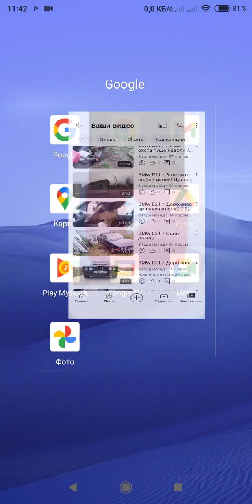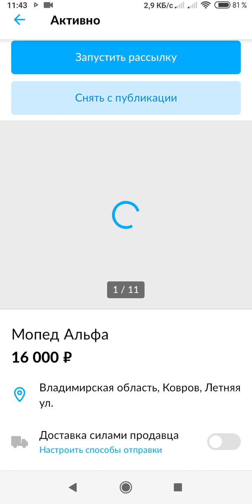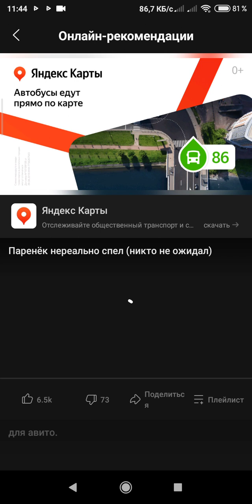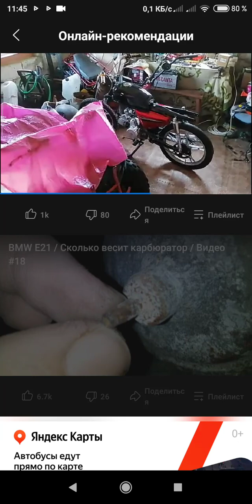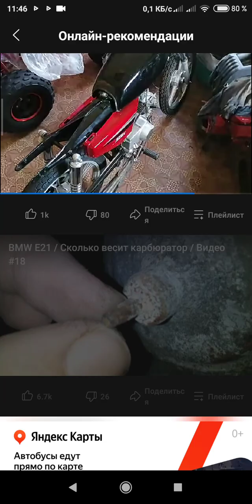Альфа / Айфон 8+ за мопед😃